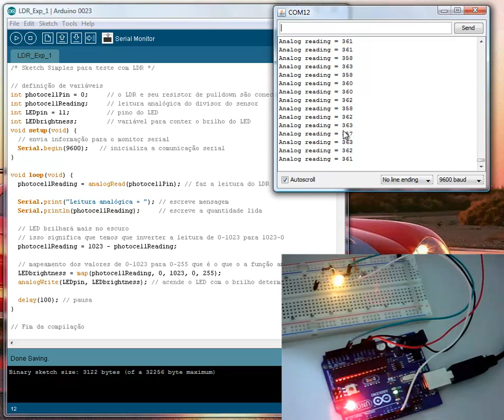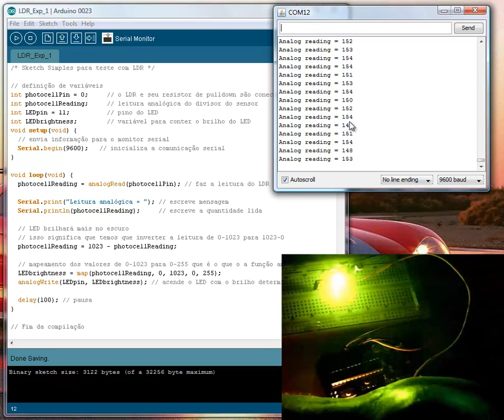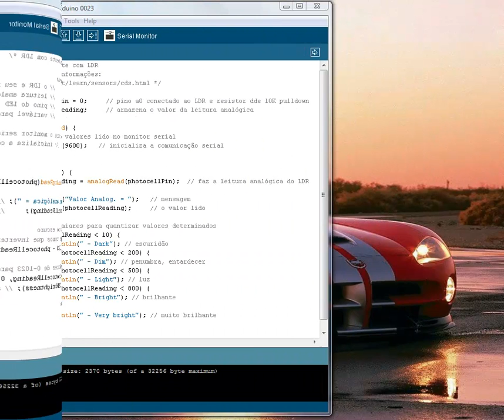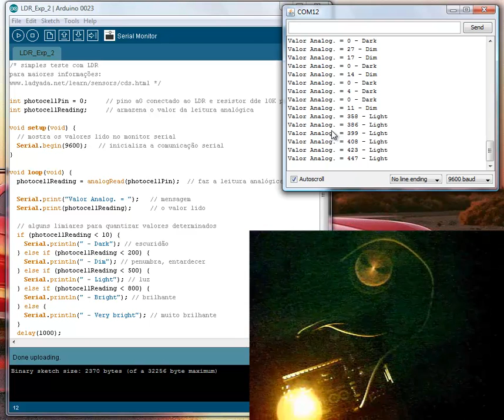Sensor de Luz com LDR.mp4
Como medir e mensurar luminosidade com um LDR
Duas experiências simples mas elecudativas.